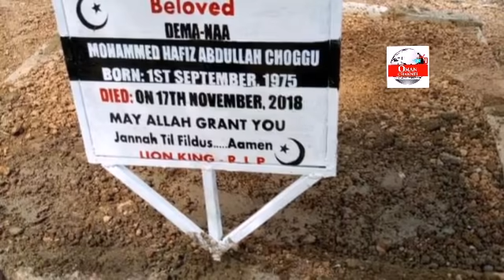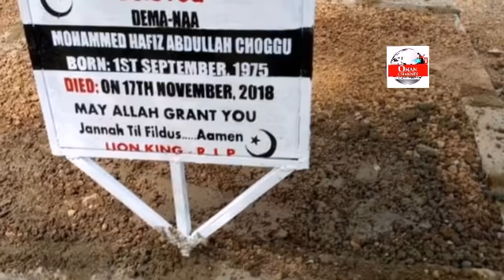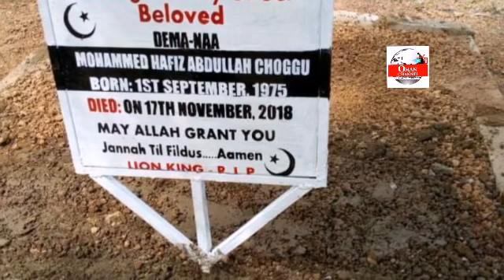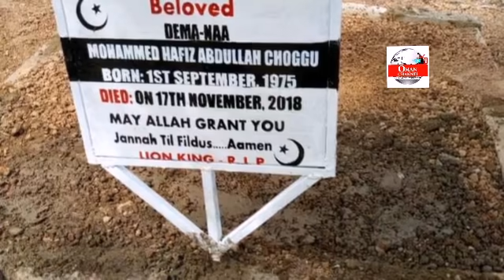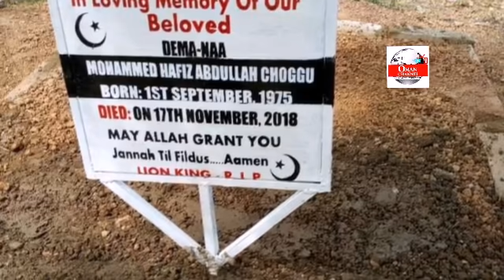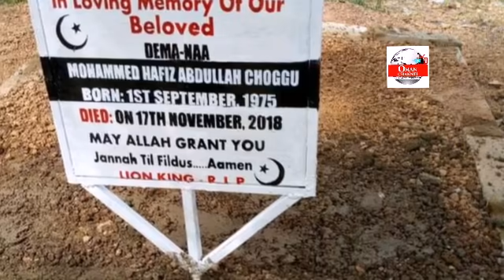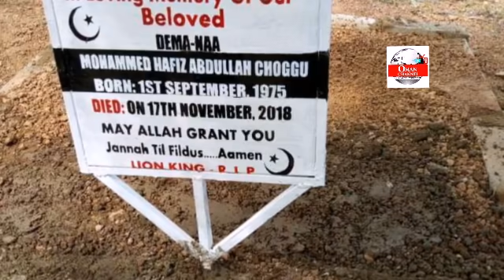SHO.CKING:Kenn Agyapong's L.ate Friend Hafiz's Sister BREAKs Silence Over her Bro Awuo